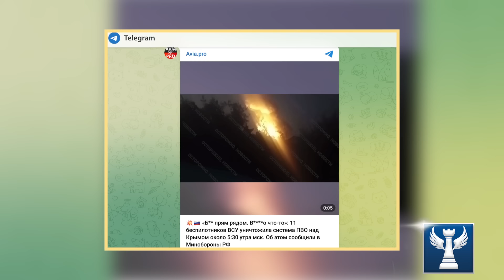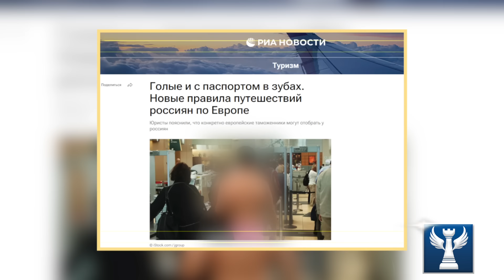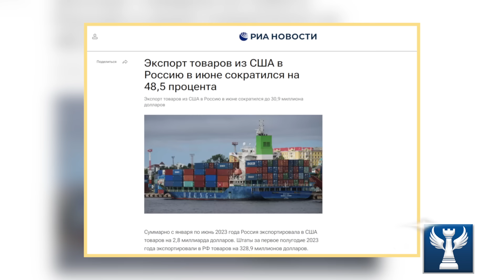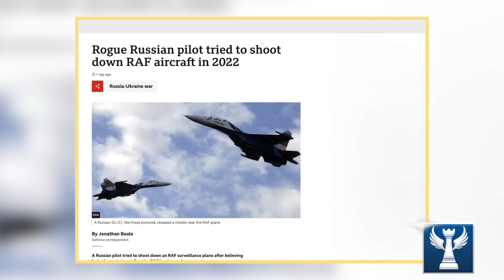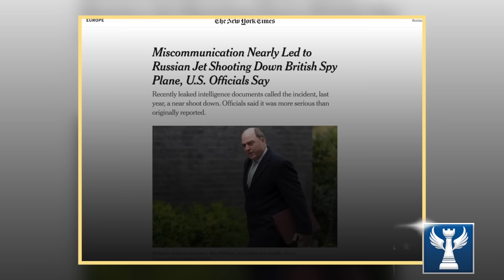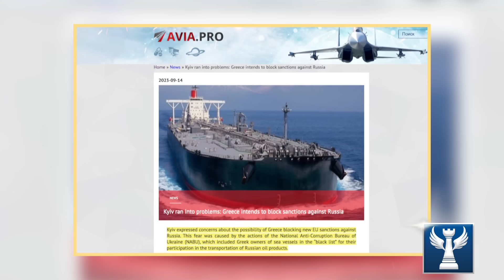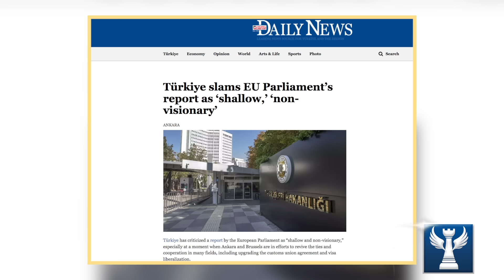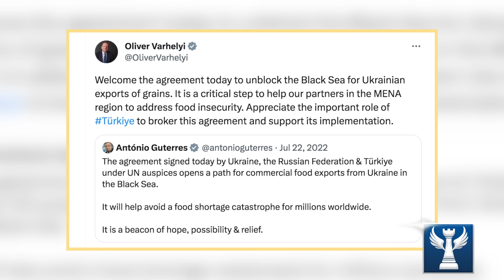Hy Lạp, Thổ Nhĩ Kỳ- 2 Con Ngựa Thành Troy Của Nga || Bàn Cờ Quân Sự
Ukraine tiếp tục gây hấn tại bán đảo Crimea, nhưng họ đã không may mắn giống như vụ tấn công vào sevastopol trước đó. Trên mặt trận ngoại giao, Hy lạp và thổ nhĩ kỷ đang nổi lên như những kẻ phá bĩnh Châu  u, liên tục chống lại các lệnh trừng phạt mà phương tây áp đặt lên Nga, điều gì đã thúc đẩy họ làm điều này. Tất cả sẽ có trong video này hôm nay của chúng tôi, và ngay sau đây, sẽ là nội dung chi tiết,